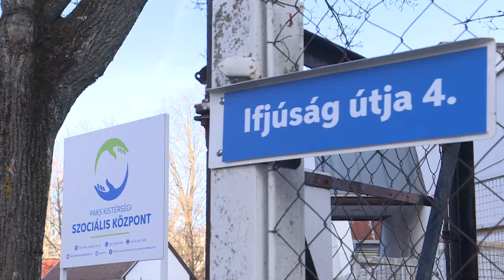Pakson senkit nem veszélyeztethet a hideg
Vörös kód figyelmeztetést adtak ki Magyarország egész területére a rendkívüli hideg miatt. A HungaroMet adatai szerint az éjszakai hőmérséklet elérheti és helyenként meg is haladja a -10 °C-ot. A kód a hajlék nélküli és hajlékkal rendelkező, de a fagyveszélynek kitett állampolgárok életének védelme érdekében január 8. 20:00 órától január 13. 08:00 óráig van érvényben. A Paks Kistérségi Szociális Központ a vörös kód ideje alatt fokozott figyelmet fordít a rászorulók megóvására.